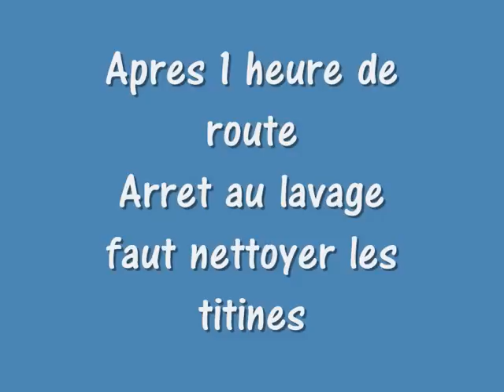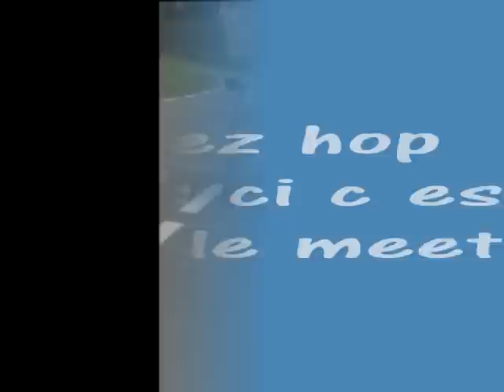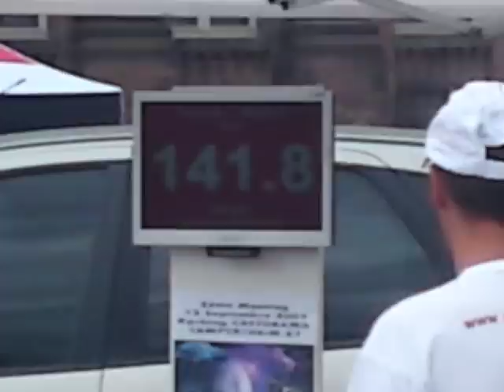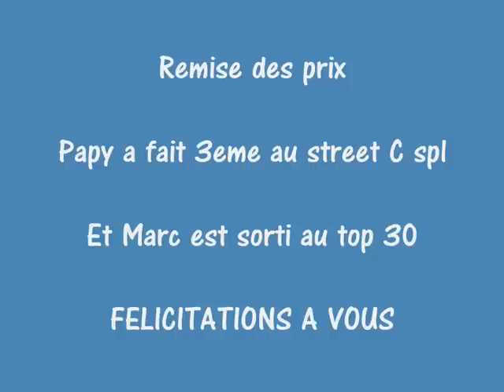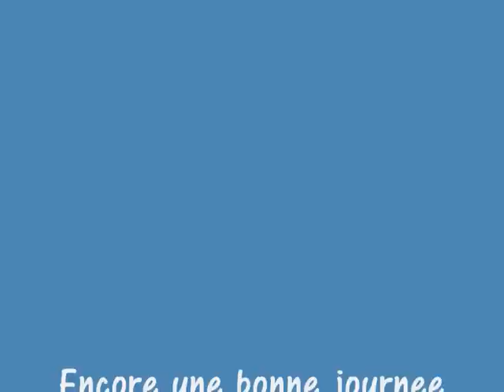meeting adc saverne 2 aout 2009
meeting adc